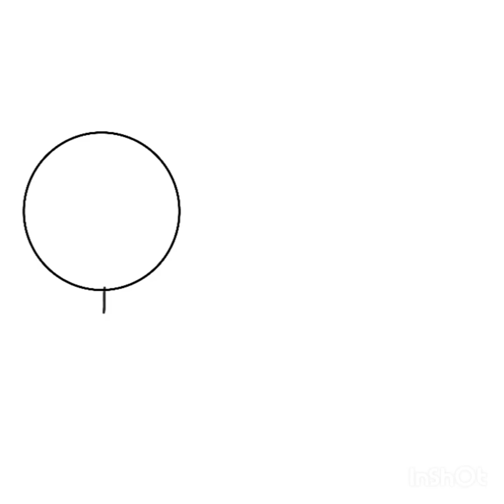the call of the moonchild